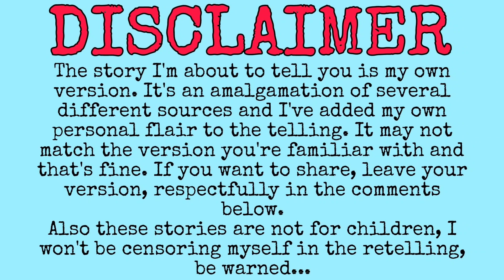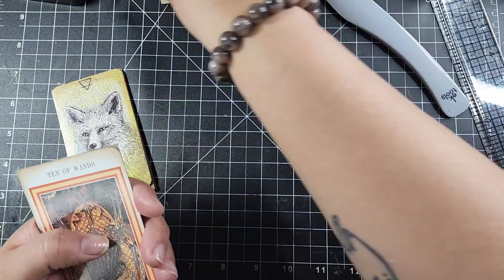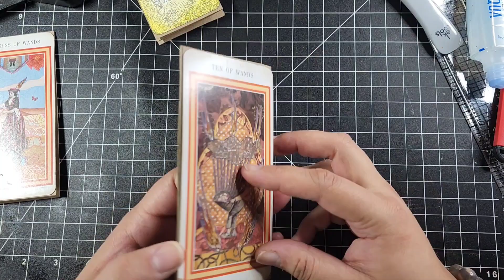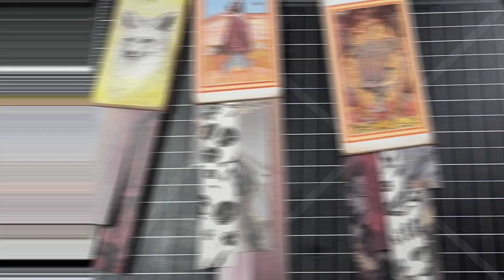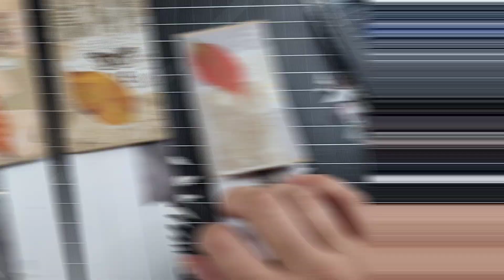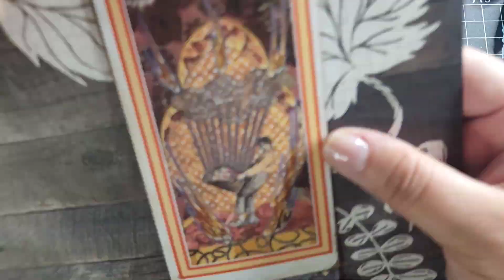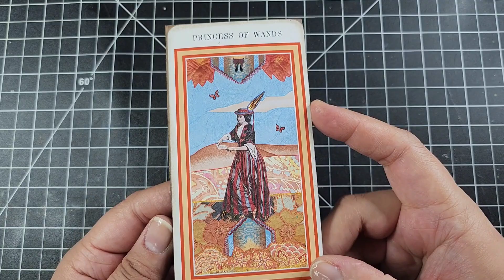Story Craft - Episode 33 - The Beast of Bodmin Moor - Magnetic Trifold Page Clips - Paranormal Tales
Tales of the Paranormal continues with the Beast of Bodmin Moor! This was a request by @TheWildStoryWanderer aka @the_wild_herstorian over on insta!

These were inspired by April @PinkOddBird and her magnetic over the page cards!

Leave your thoughts on the story and requests for what you want to see and hear in the comments below!

You can shop my store and check out the blog

I have an Amazon Storefront now for my favorite products